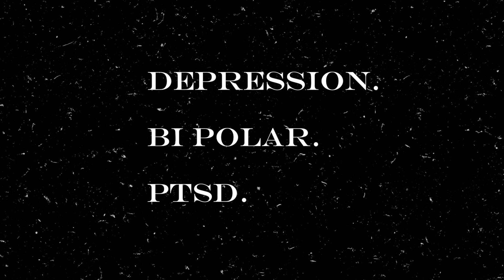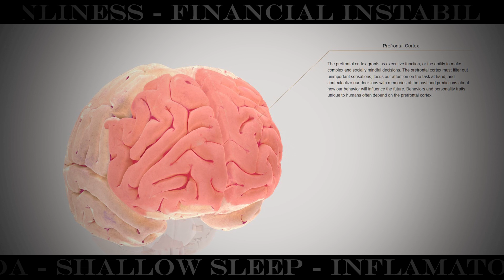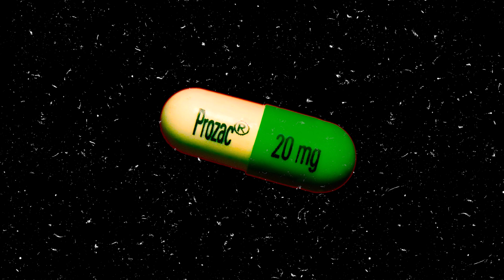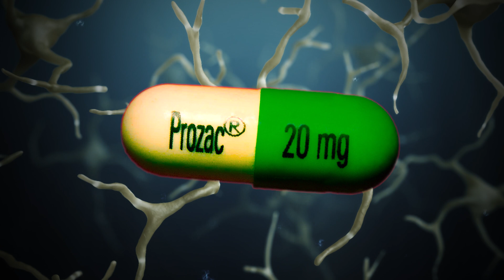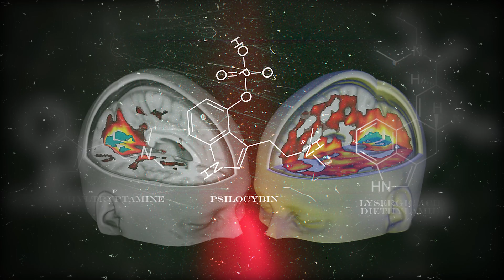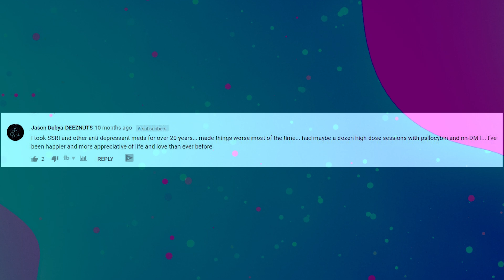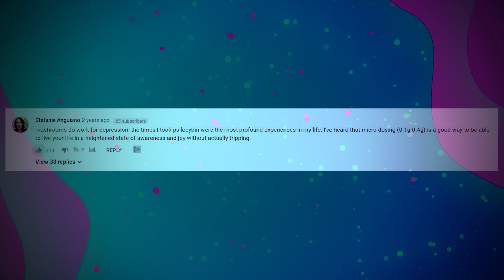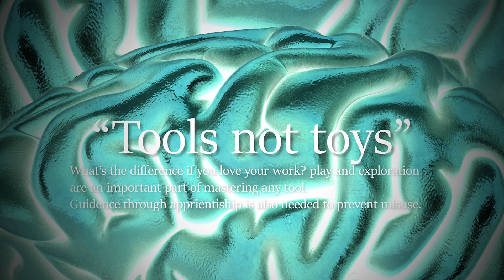This Crazy Drug Cures Depression, Anxiety and Addiction at the same Time - (Better than SSRIs?)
Society is collapsing under the weight of depression and mental illness.

The prescription rate of SSRI drugs for depression has risen 400% in the last 20 years yet suicide, anxiety and depression continue at record high numbers - especially in adolescents.

This video investigates the pharmacology of serotonergic systems and the link between brain derived neurotrophic factor (BDNF).

Clinical research at John Hopkins's University has shown an 80% success rate in relieving depression and an 80% cessation rate in long time smoking addicts. The key to lasting change is a mystical experience caused by high doses of psilocybin in the context of cognitive behavioral therapy.

Numerous studies have shown psychedelics to be a safe and highly effective way to relieve depression, anxiety and addition yet they are still widely banned as misinformation and myths about the drugs continue to circulate.

Who is behind this misinformation campaign, and what could they hope to gain by keeping psychedelics illegal and unused?

It's not a stretch to assume that pharma companies are lobbying to keep psychedelics illegal. They have already lost millions of dollars in revenue in states that legalized medical marijuana. Big pharma has a history of poisoning the country through opioids, falsifying research, promoting fraudulent prescriptions, concluding with the DEA to ban Kratom and colluding with the FDA to ban  l-typtophan. It is not unlikely that they have played a hand in the banning psychedelic research.

We must act to decriminalize entheogen psychedelics and rebuild society.

This video took a long time to make. I hope you enjoy it!